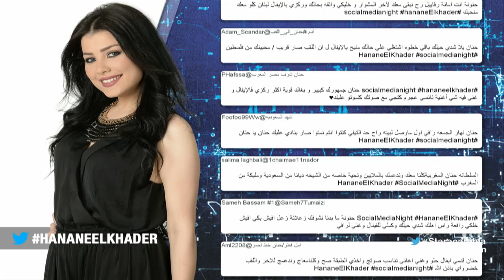حنان الخضر من المغرب في جلسة السوشيال ميديا نايت - ستار اكاديمي 11 - 17/01/2016